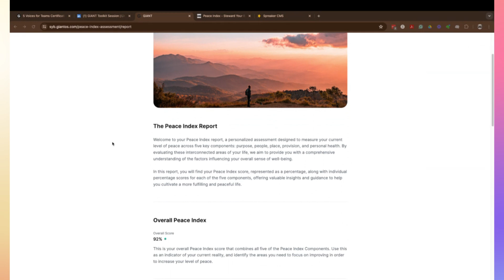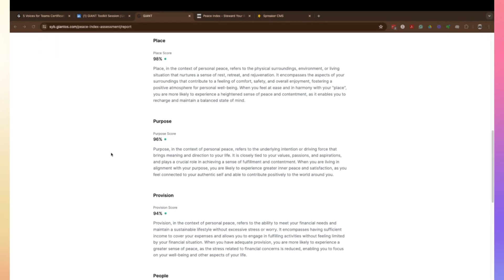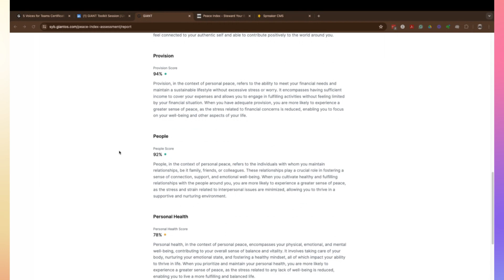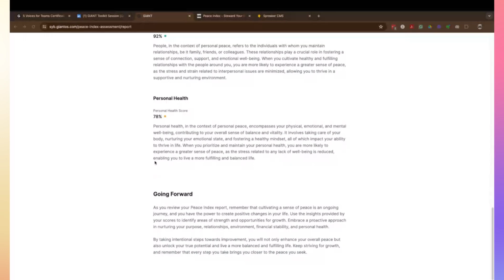Why You're Struggling to Find PEACE in Your Life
In this episode, David discusses the concept of peace in a chaotic world and introduces the Peace Index, a practical tool for assessing and enhancing inner tranquility. Discover how to evaluate your peace across purpose, people, place, provision, and personal health, and gain actionable insights to lead a more balanced and fulfilled life.

Listen In!

Thanks for listening to this episode of Intelligent Human Leadership!